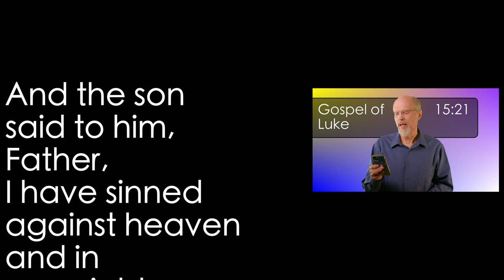Luke 15:21 Lost Son 6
The prodigal not only has a conversion experience and good intentions but acts on his intention to return. He follows through, returns to home to his father and admits his sin.